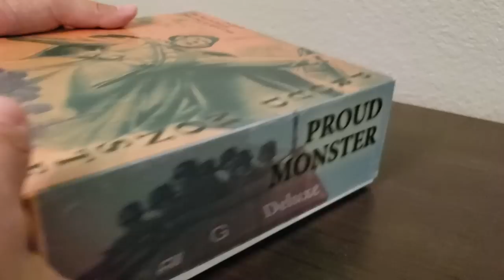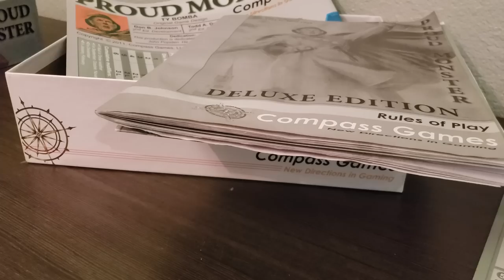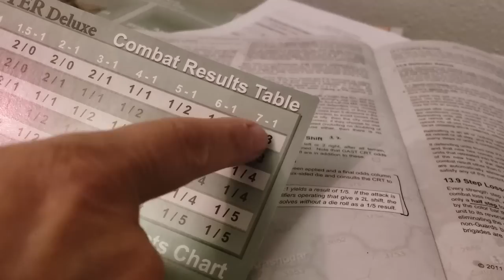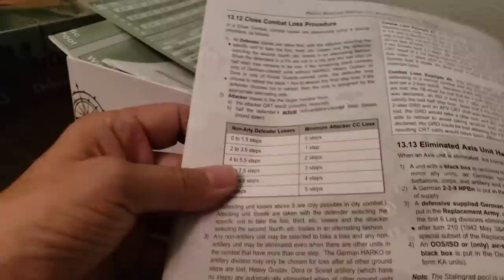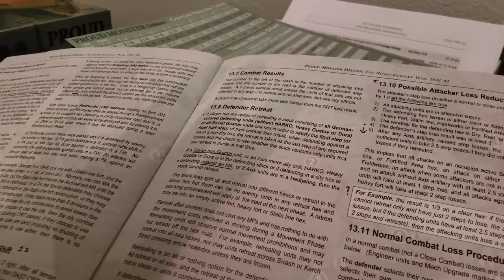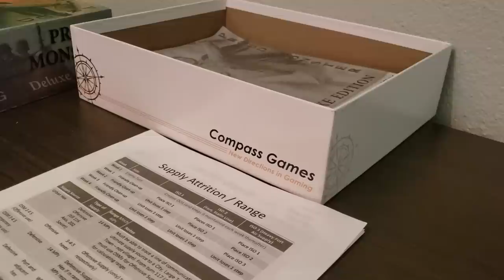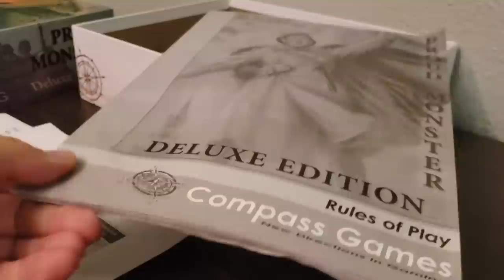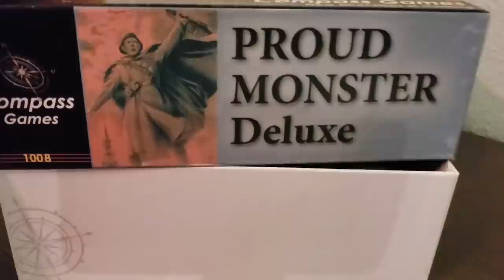Proud Monster Deluxe